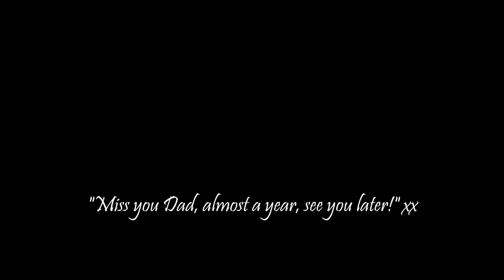Dad Memoriam (1936-2021)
A few shots and clips from Dad's life in the last 20 years including his view where ashes are etc. and childhood house, Charity concert and family times and siblings. Missed every day and almost a year since gone. Music by Ben Sound.